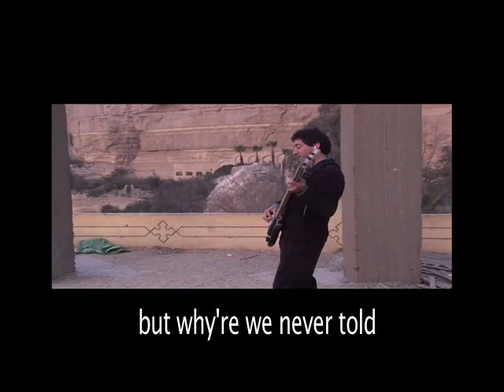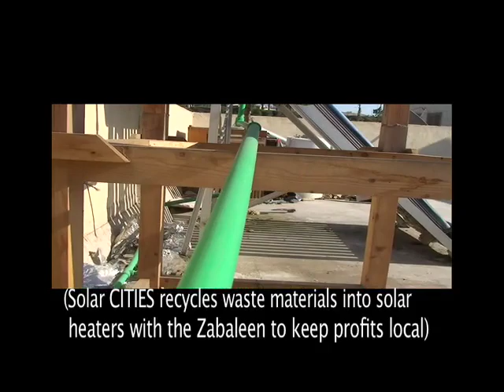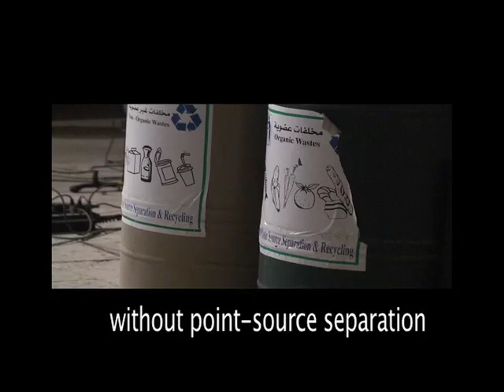Talkin Trash with Subtitles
This is the Talkin' Trash Music Video, music and lyrics by T.H. Culhane, shot and edited by James and Elisa Conklin in Manshiyet Nasser, Cairo, Egypt with the Zabaleen. This version has subtitles to aid in understanding the lyrics.